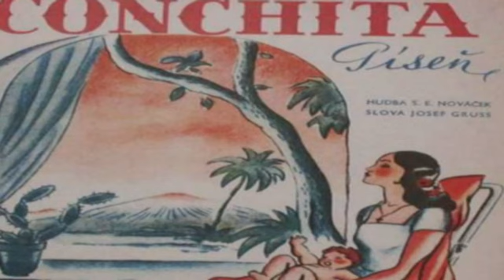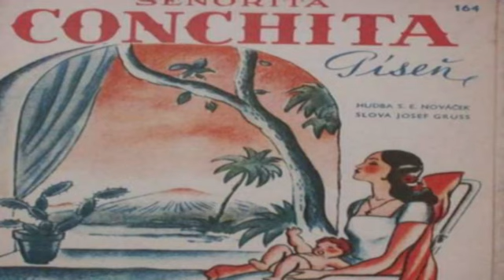Seňorita Conchita - Hraje Karel Vlach